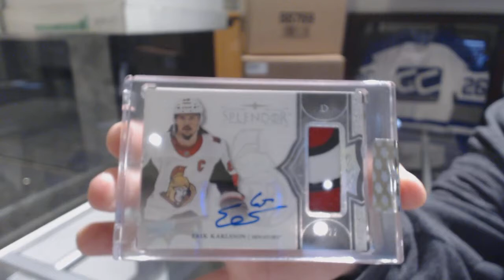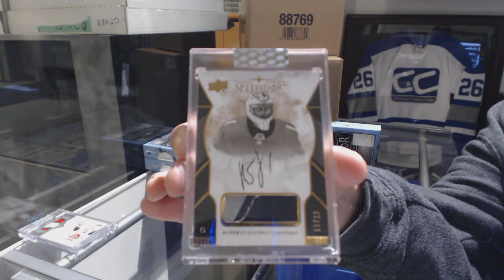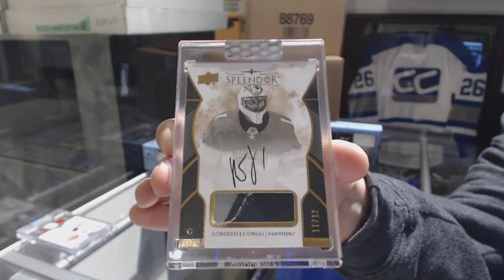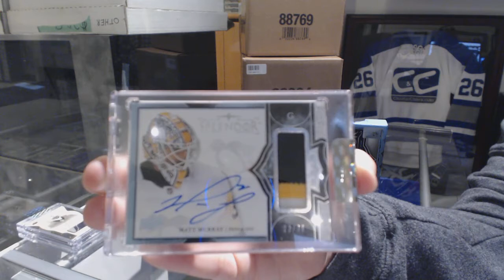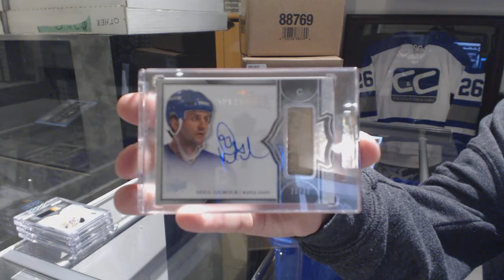17-18 Upper Deck Splendor Hockey 4 Box Break - C&C GB #8936